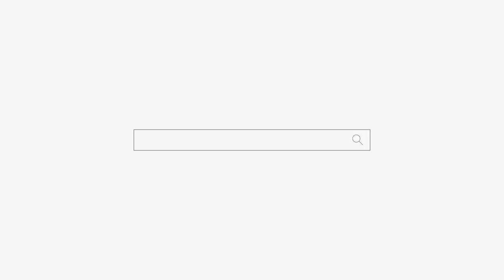개소름... 삶이 괴롭고 우울하고 되는일 없고...천안점집 평택점집 용군TV 무당 신점 성환 천상선녀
용군TV 무당 무속인 개소름... 삶이 괴롭고 우울하고 되는일 없고...천안점집 평택점집 용군TV 무당 신점 성환 천상선녀

됩니다.